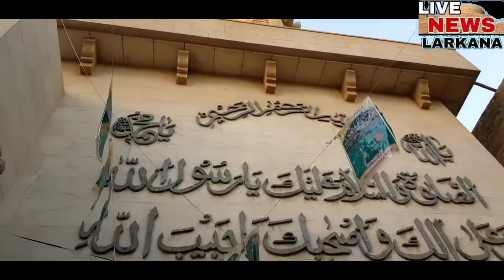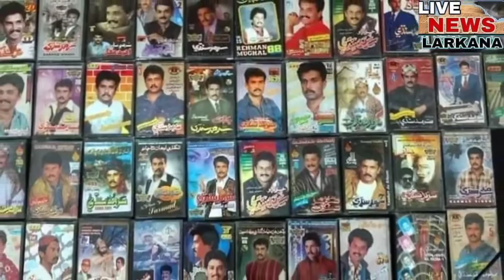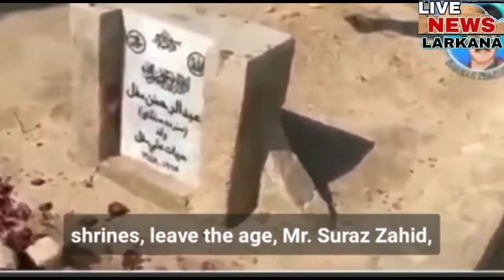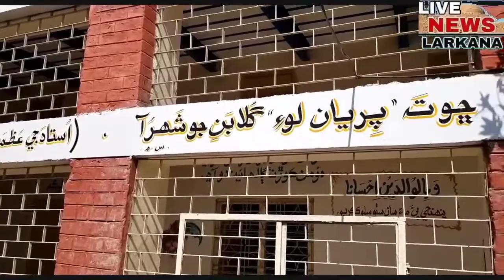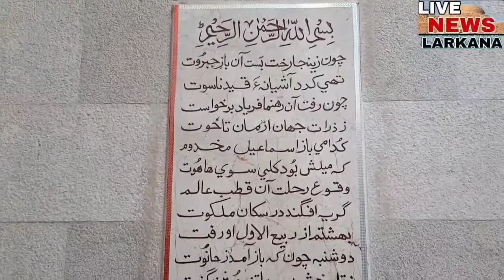History Of Piryaloi City | Ghulaban Jo Shahar Piryaloi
history channel
Piryaloi city
Dargah sharif
Dargah piryaloi
Dargah makdoom muhammad ismial
makhdoom muhammad ismail priyalo